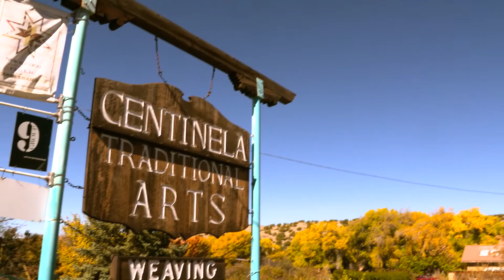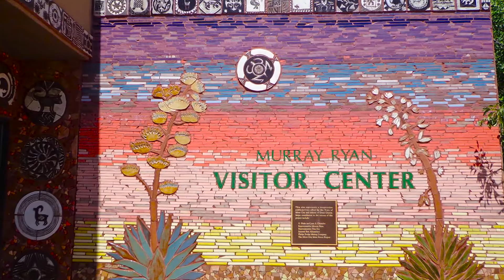New Mexico - National Endowment for the Arts: United States of Arts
Showcasing the immense variety and vitality of art and cultural institutions that are helped by the National Endowment of the Arts and New Mexico Arts.
Featuring: Faye McCalmont and the Mimbres Region Arts Council; Chuck Zimmer and Art in Public Places/New Mexico Arts; Irvin Trujillo, Rio Grande Weaver; Youth Mural Program